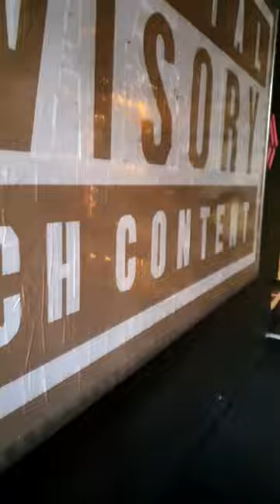How to make art with PACKING TAPE only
Tape art making-of (artwork in progress). Creating of lightbox art with brown packing tape only. By artist's collective SELFMADECREW.